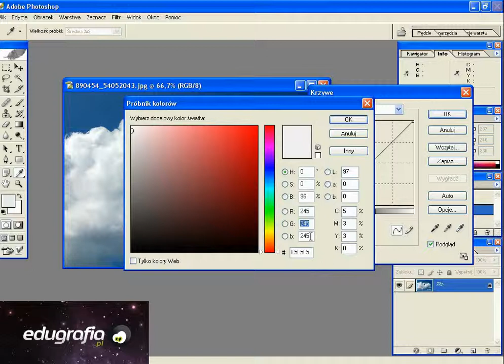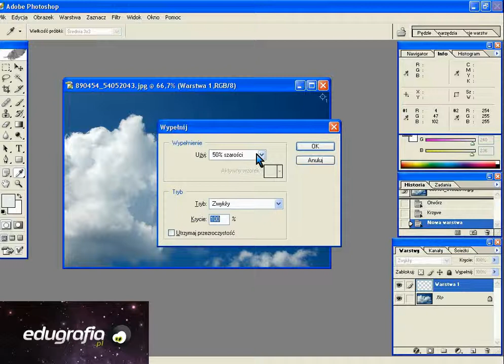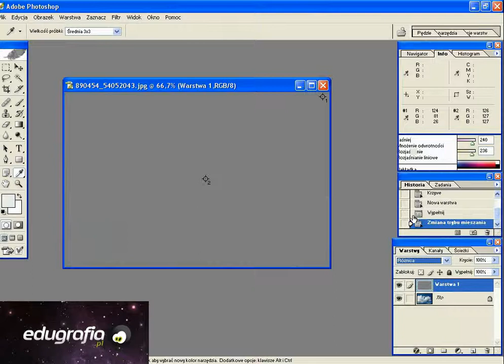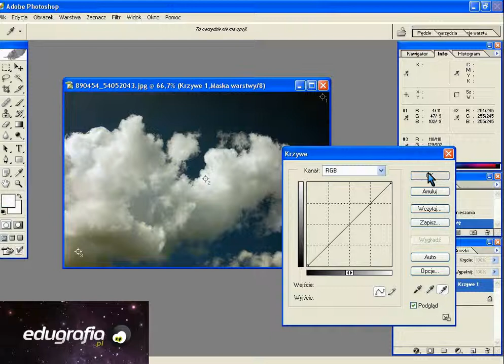16 Próbnik koloru Kurs Photshop, tutorial